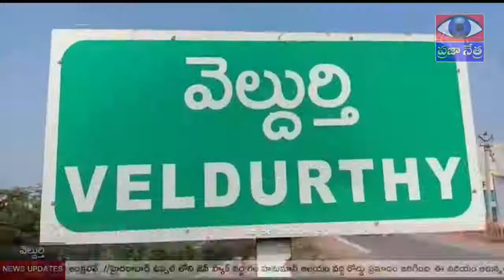2628 - వైఎస్సార్ సీపీ కార్యాలయంలో ఘనంగా నూతన సంవత్సర వేడుకలు || PRAJAA NETRA